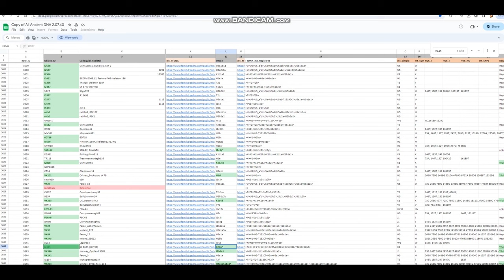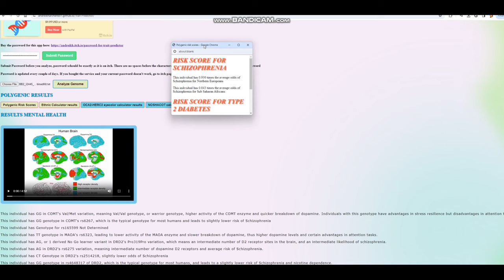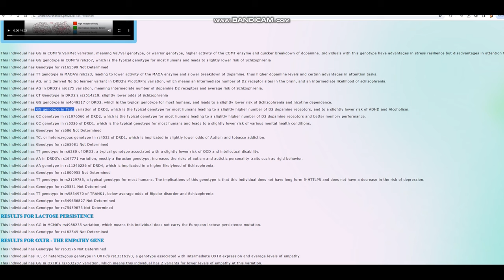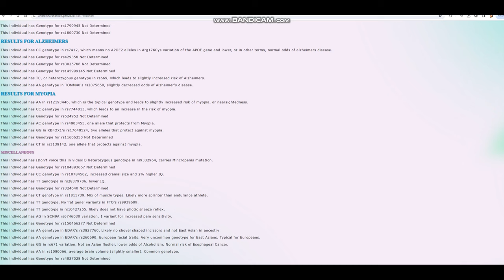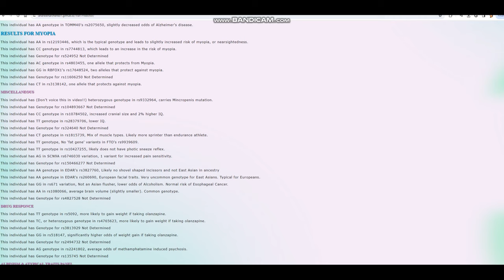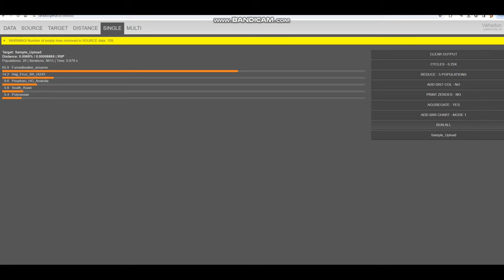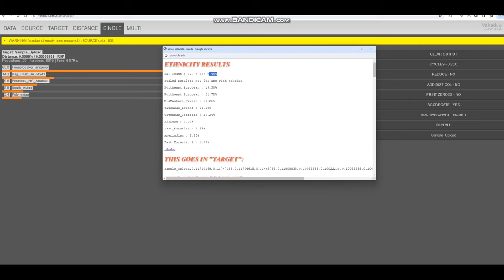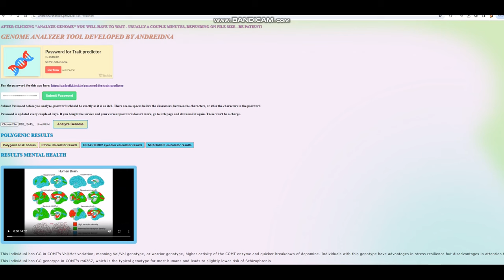DNA + Traits of a Bell Beaker (I2445)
Buy my services here,
NOSHACOT: